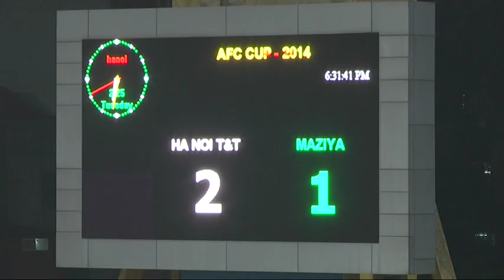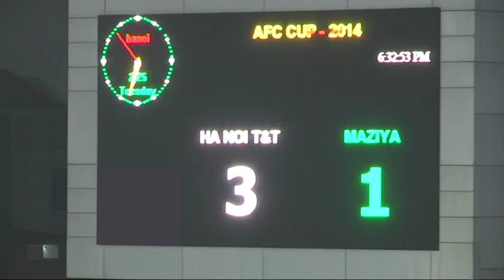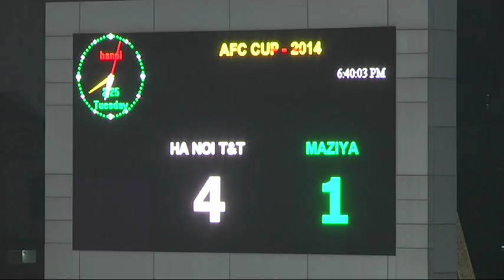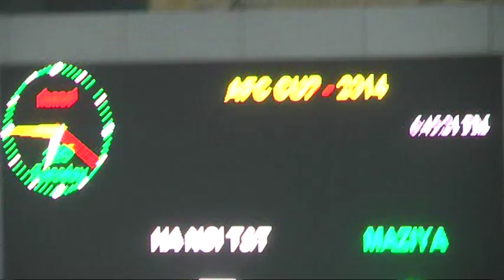AFC CUP 2014 - Hanoi T&T-Maziya - part 4